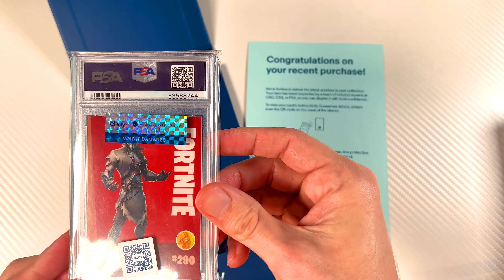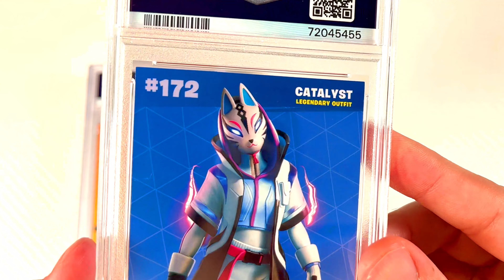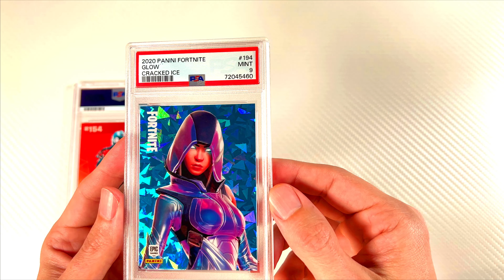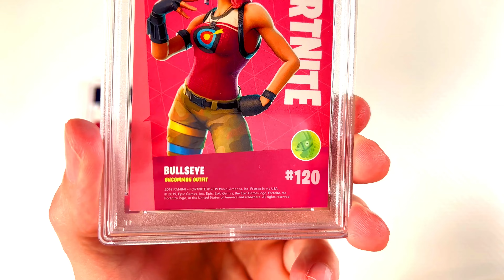Fortnite Card Unboxing PSA Slabs in 4K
submission is back. And looking good as ever!